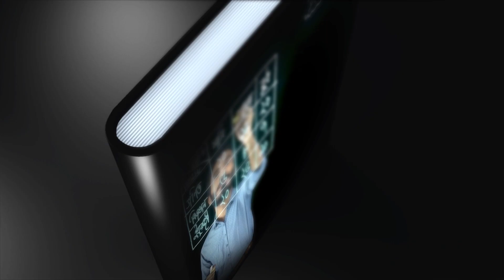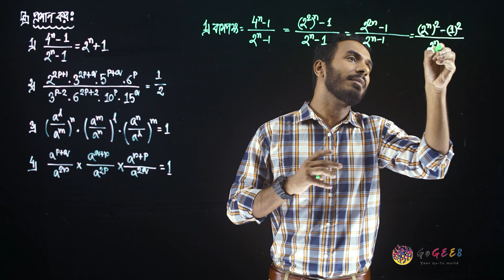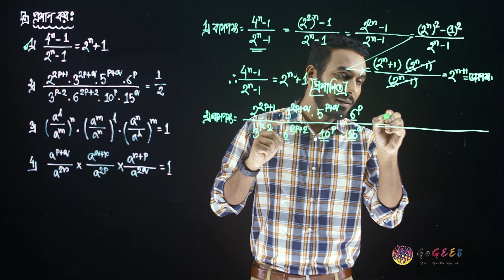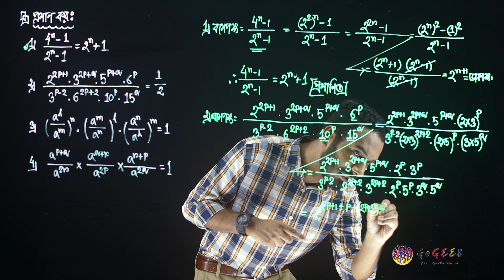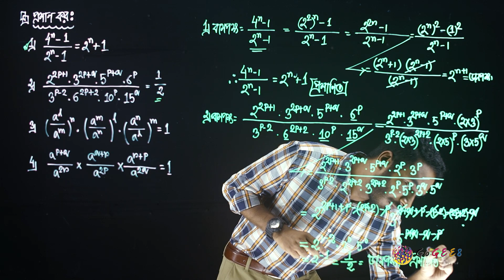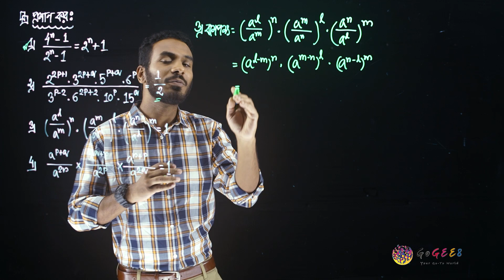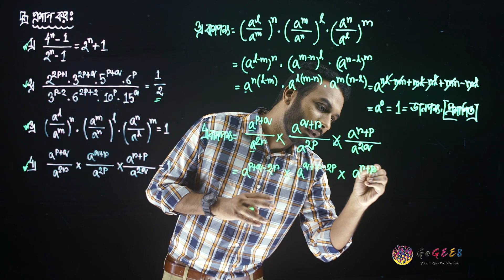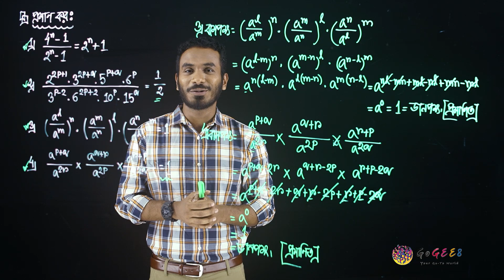নবম-দশম শ্রেণী (এসএসসি) - গণিত - ৪. সূচক ও লগারিদম (এপিসোড ৩) | GoGEE8 স্কুলবাড়ি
Class 9-10 (SSC), Math, Ch4 - Shuchok o logaridom

Directors:
Faequzzaman MD. Shihab
Tushar Sarkar

Directors of photography:
Washim Akram

Production Manager:
Mehedi Hasan

Script Editors:
Sadia Hossain (HOD)
Sharmin Farthous
Md. Mahfuzur Rahman
Shahed Alam

Asistant cameramen:
Al Amin
Linkon
Kabir

Makeup Artists:
Roni Ahmed
Faysal Mahmud

Assistant Makeup Artists:
Mohammad Hossain

Lightmen:
Mohammad
Riad
Habib
Shuvo